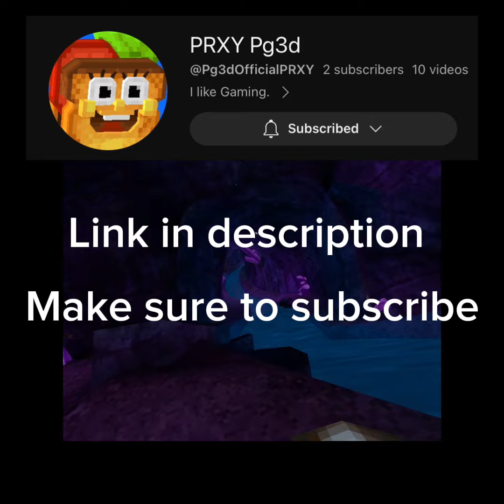Gorilla tag paintball update!